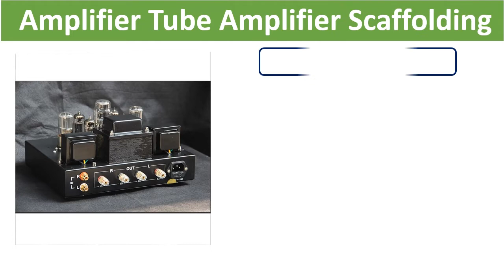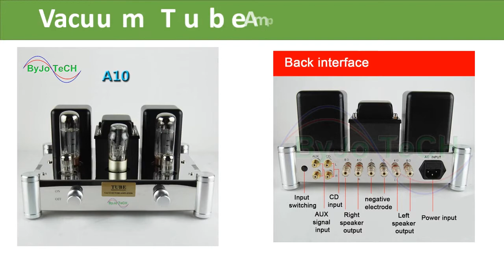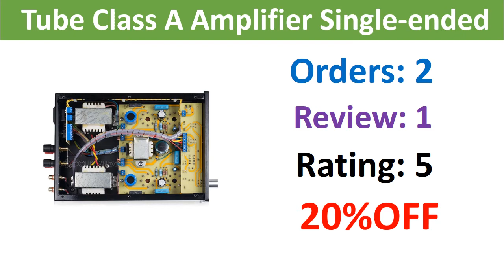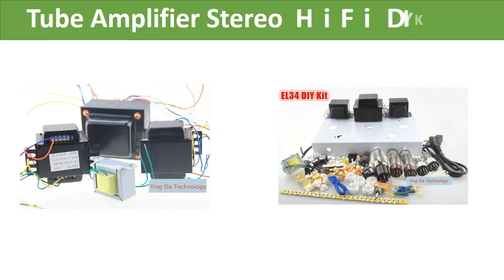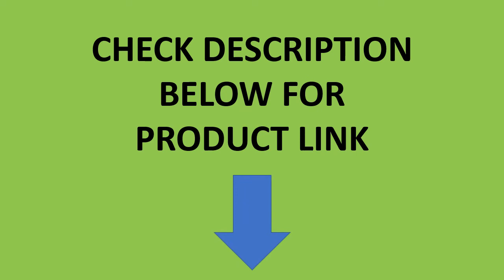Top 5 Best Tube Stereo Amplifier In 2021 | Best Tube Amplifier Review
Check The Link for Buy & Details:
01. NEW EL34 Class A Single-ended Tube Amplifier Stereo HiFi DIY Kit 1Set

02. Nobsound HiFi EL34 (KT88/6L6)Vacuum Tube Class A Amplifier Single-ended Stereo Audio Headphone Amp

03. ByJoTeCH A10 EL34B Single-ended 5Z4PJ Vacuum Tube Amplifier Rectifier Hifi Stereo Audio Power amplifier Amplificador de poder

04. Nobsound HiFi Class A Vacuum Tube Preamp Bluetooth Receiver Home Stereo Audio Pre-Amplifier USB Music Player FM Radio

05. KYYSLB M2c 6. 8w*2 8 Ohm Fever HIFI Amplifier Tube Amplifier Scaffolding Tube Class A Single-ended Parallel Pure Tube Amplifier